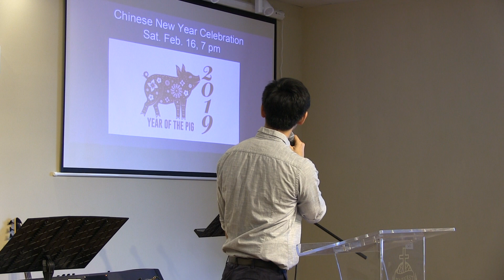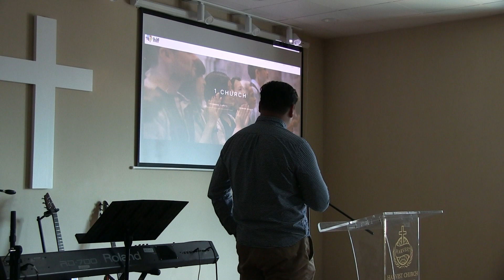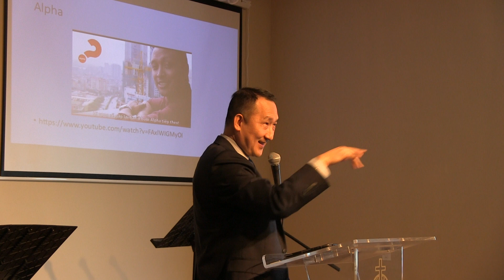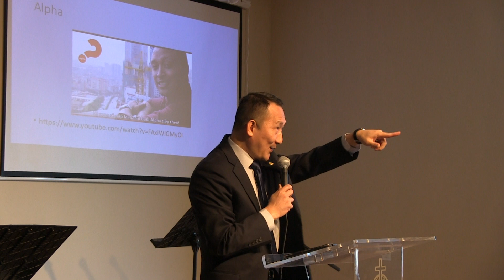English Side Worship - HCNY 2019-01-27